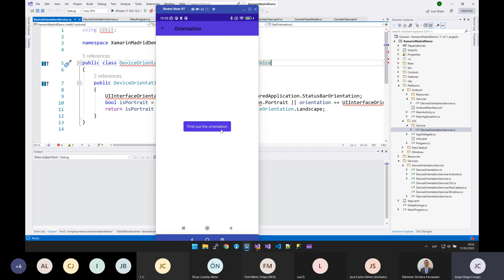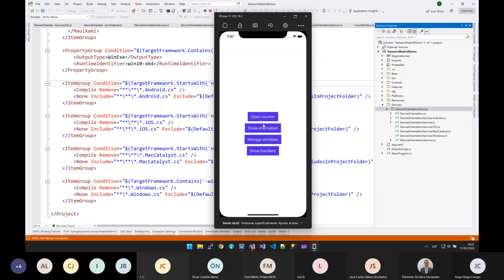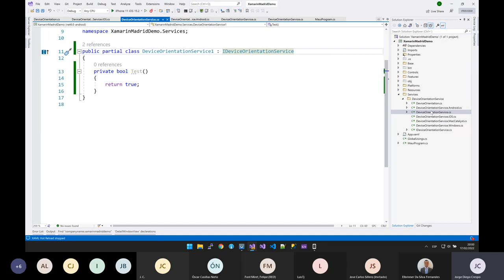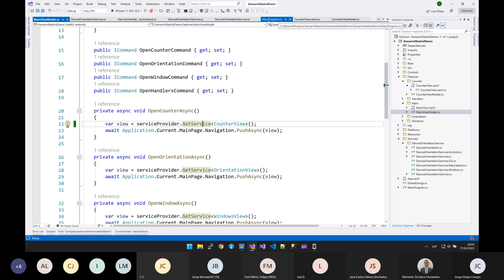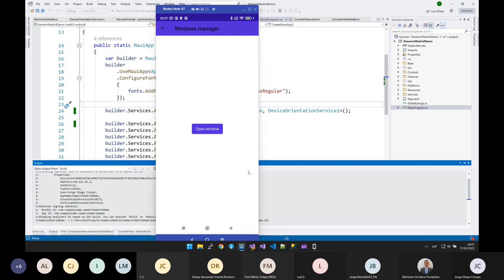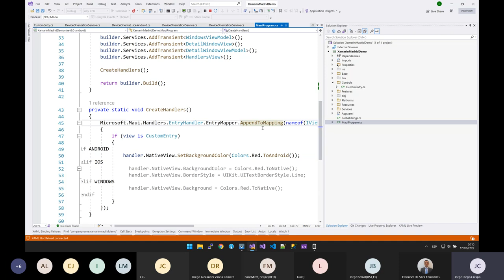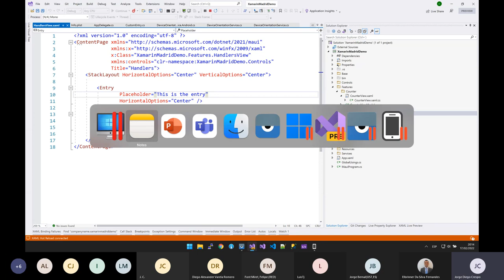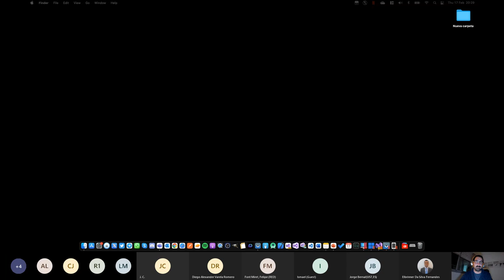Se acerca la hora de MAUI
Ya queda menos para el lanzamiento de MAUI, así que es un buen momento para hacer una revisión de todo lo que ya tenemos disponible. Son muchas las previews que han ido llegando y que están haciendo de MAUI un framework estable, que nos permite desarrollar para iOS, Android, Mac y Windows compartiendo un alto porcentaje de código, más incluso que con Xamarin.

En esta sesión veremos las bondades de MAUI y cómo nos hará más productivos en el desarrollo multiplataforma.

La charla será impartida por Jorge Diego Crespo. Un apasionado del desarrollo de software que actualmente trabaja en DevsDNA implementando soluciones para dispositivos móviles, principalmente con Xamarin.

PD: Pedimos disculpas porque hemos perdido parte de la grabación de la sesión y nos ha sido imposible recuperarla.